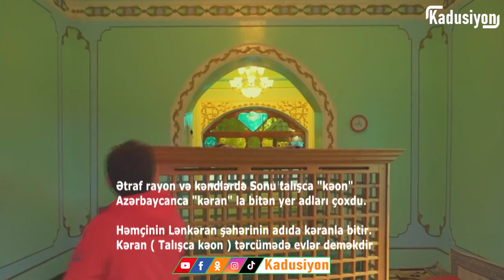Lənkəranın Şıxakəran kəndi. Lankoni Şeyxikəon